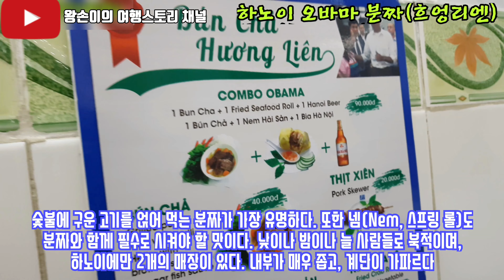하노이 맛집추천 오바마분짜 맛집깡패. 오바마가 다녀가서 유명해진 맛집으로 지금은 관광코스가 되었습니다.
하노의 맛집찾아 다녀보세요. 여행이 즐겁습니다.